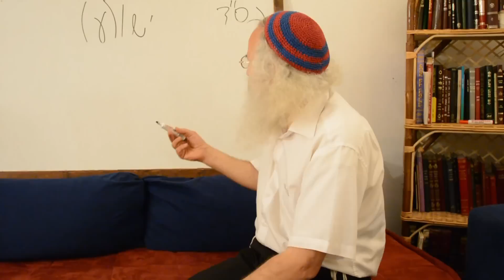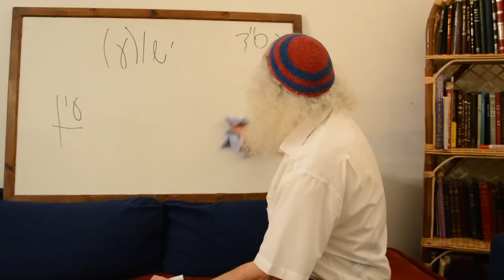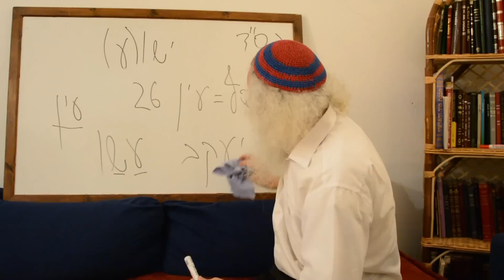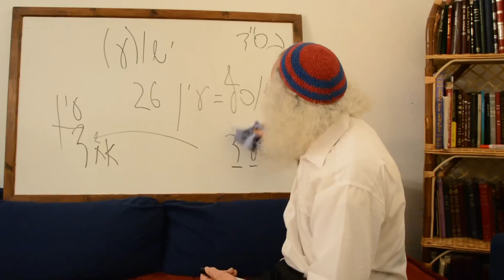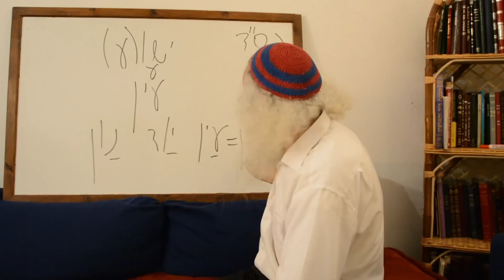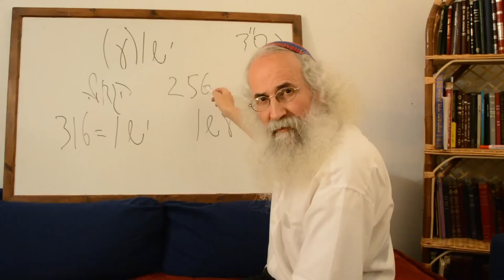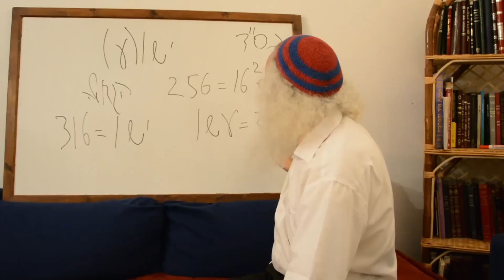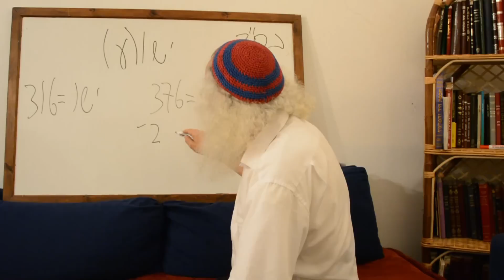Ariel Cohen Alloro - What happened to the letter Ayin in the name of Yeshua? - Part 3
מה קרה לאות ע' בשמו של ישוע? מדוע מנהג ישראל (שתורה הוא) זה לומר "ישו" ולא "ישוע"? - פרק 3